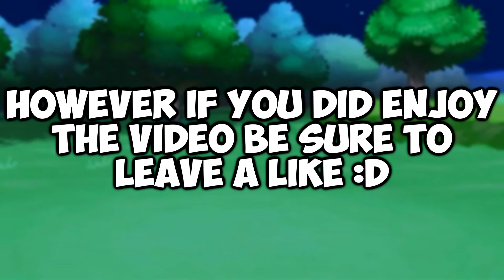RAICHU TIME! | Pokemon Go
With these videos, because there isn't a lot too them and I upload them purely for my own enjoyment as I know there is literally a million other people who have a Raichu. So because of that, I'll have another video out tomorrow :)
I don't really talk about my channel much on there though
Music used in today's video:
Song 1:

Thank you to the artists for allowing me to use their music for my videos.
*All images are owned by the companies who produced the games I play.